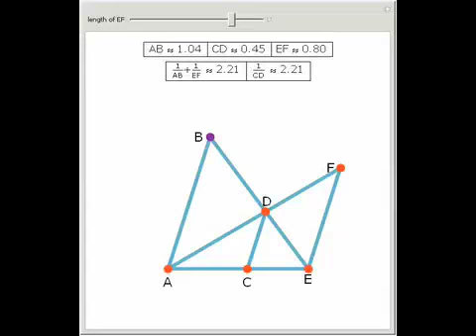Crossed Ladders Theorem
Let AB and EF be parallel. Let D be the intersection of BE and AF. Let the parallel to AB through D intersect AE at C. Then 1/AB + 1/EF = 1/CD.